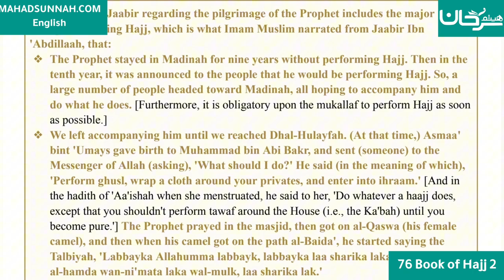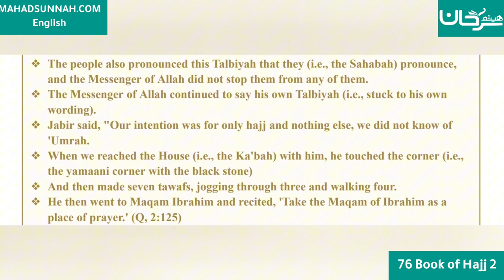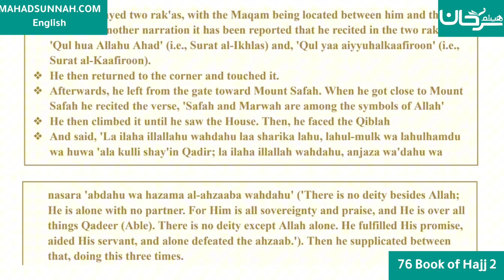Fath al-Mu`īn Fī Taqrīb Manhaj al-Sālikīn - 76 Book of Hajj 2